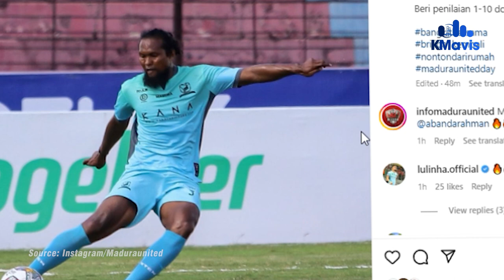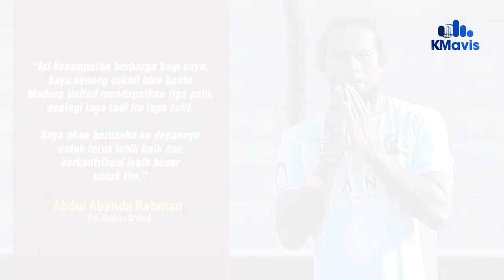Abdul Abanda Rahman Debut, Madura United Clean Sheet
//CAPAIAN CLEAN SHEET MADURA UNITED PADA LAGA BERTAJUK DERBY JAWA TIMUR / ATAU JATIM MEMBERIKAN KESAN TERSENDIRI BAGI ABDUL ABANDA RAHMAN// SEBAB/ SAAT MADURA UNITED MENGALAHKAN AREMA FC 0-2 DI STADION SULTAN AGUNG BANTUL/ DAERAH ISTIMEWA YOGYAKARTA / PADA HARI SELASA/ 20 DESEMBER 2022/ DIA SEDANG MENJALANI DEBUT//

//BEK MADURA UNITED ITU BERMAIN SEJAK MENIT PERTAMA ATAU SEBAGAI STARTER// DIA MENGISI POSISI CLEBERSON MARTINS YANG ABSEN LANTARAN HARUS JALANI HUKUMAN AKUMULASI KARTU KUNING USAI DIGANJAR EMPAT KALI//

//PEMAIN BERUSIA 32 TAHUN ITU MENJAGA KE DALAMAN LINI PERTAHANAN MADURA UNITED BERSAMA BEK ASAL DENPASAR/ BALI KADEK RADITYA MAHESWARA// KEDUANYA BISA MEMPERSEMBAHKAN NIRBOBOL PADA LAGA TERSEBUT//

//ABANDA TIDAK BERMAIN SEPANJANG LAGA. DIA DITARIK KELUAR PADA MENIT KE-79// KALA ITU/ PELATIH MADURA UNITED FABIO LEFUNDES MELAKUKAN PENYEGARAN DI LINI PERTAHANAN DENGAN MEMASUKKAN GUNTUR ARIYADI//

Masukkan Komentar
“Ini kesempatan berharga bagi saya. Saya senang sekali bisa bantu Madura United mendapatkan tiga poin, apalagi laga tadi itu laga sulit. Saya akan berusaha ke depannya untuk terus lebih baik dan berkontribusi lebih besar untuk tim,”
Abdul Abanda Rahman
Bek Madura United

//SELAIN ABANDA/ MASIH TERSISA TIGA PEMAIN LAINNYA YANG BELUM DEBUT DI LIGA 1 BERSAMA MADURA UNITED// UNIKNYA/ KETIGA PEMAIN ITU SAMA-SAMA BERPOSISI SEBAGAI PENJAGA GAWANG/ IALAH FAKHRURRAZI QUBA/ FAWAID ANSORY/ DAN KHARISMA//

//SEPTIAN DWI CHANDRA/ SYAHID MUJTAHIDY/ KMAVIS SPORT/ MELAPORKAN//